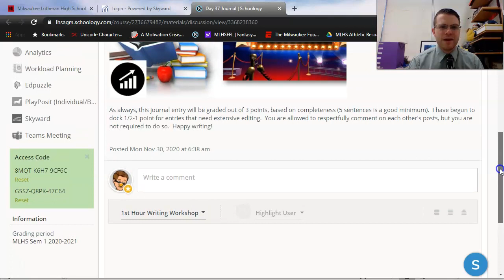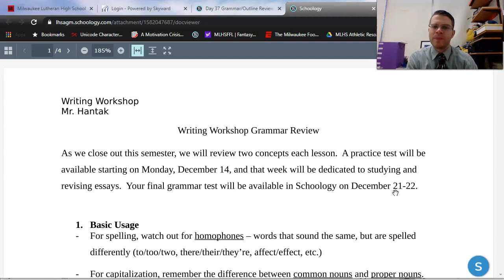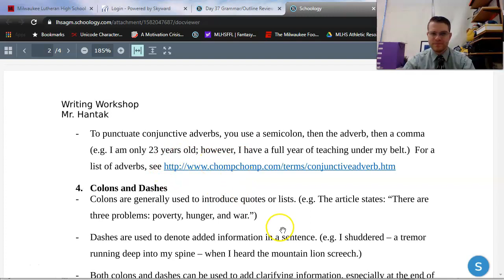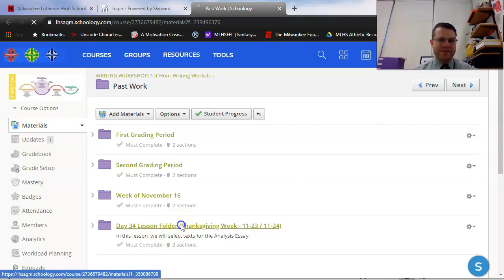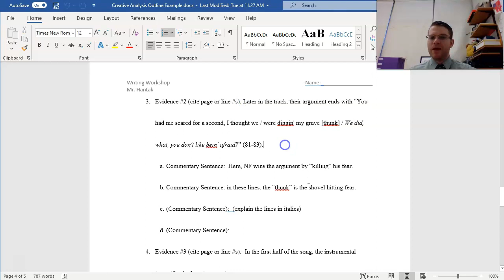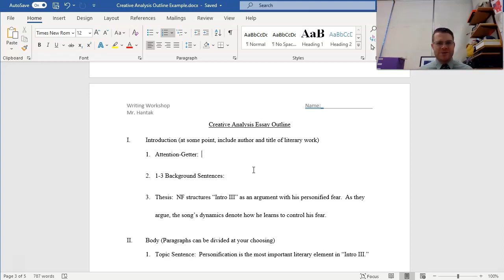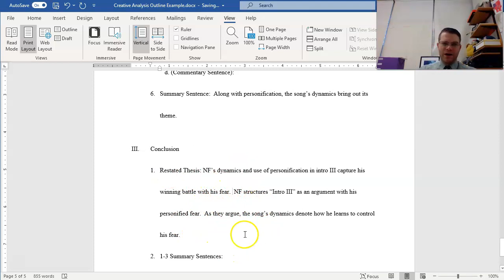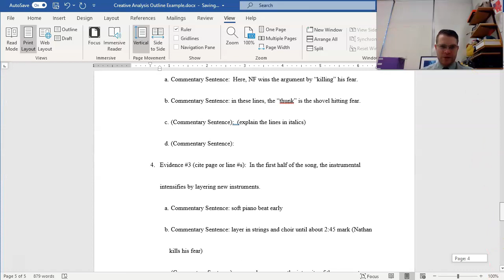Mr. Hantak's Analysis Outline Part II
In this video, I complete my outline for my "Intro III" analysis essay.  I focus especially on my introduction and conclusion here.